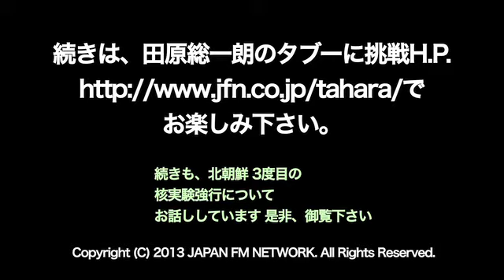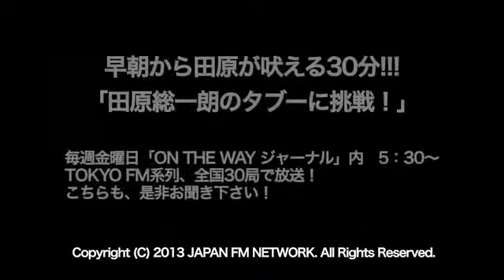OWJ 2013.02.15放送 ｢北朝鮮 3度目の核実験強行」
5日夜、政府は1月30日中国海軍艦が海上自衛隊護衛艦に射撃管制用レーダーが照射されたと発表。
2月11日に3度目の核実験を強行した北朝鮮。世界各国から非難の声が上がっていますが、実はたいしたことはないとおっしゃる田原さん。これからの日本はどのように対処すべきか？中国の対応も含め詳しく伺います。
また、亡くなられた江副氏についてやタバコの規制についてなどの質問にも答えていただきます。

※番組では田原さんへの質問、ご意見をお待ちしております。
政治経済にかかわらず、身近なちょっとした疑問など、田原さんに聞いてみたいことがある方はメールでお寄せください。
ホームページ右上にある「ＣＯＮＴＡＣＴ」をクリックするとメールの送信フォームが開きます。